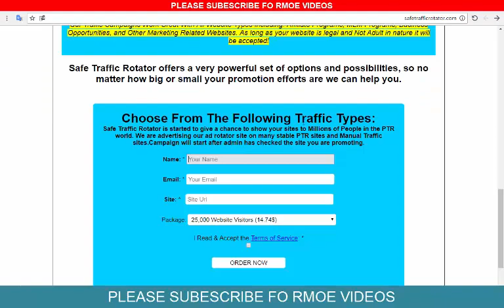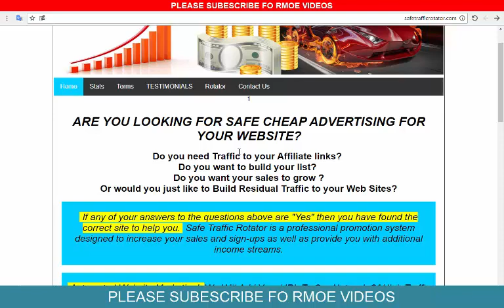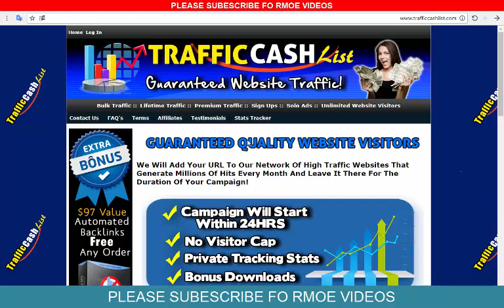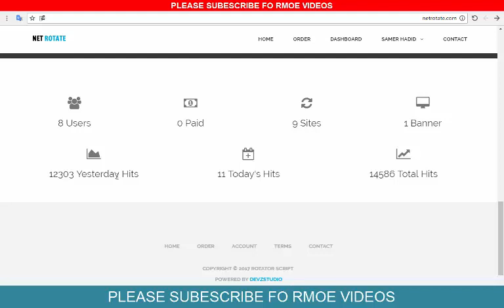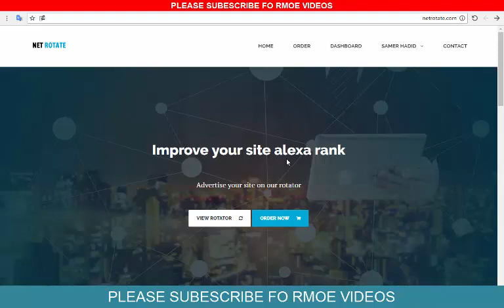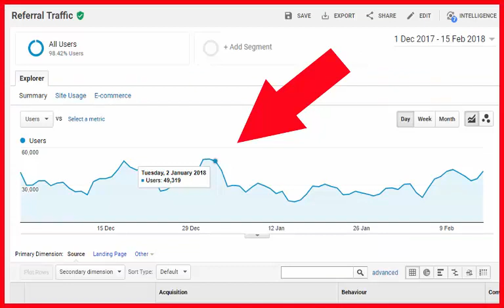Top 4 Traffic Source To Promote Your Affiliate Link Guaranteed Leads And Sales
How to earn unlimited $5 payment to your Paypal account

How to make $300 daily online with this simple system

How to make $100 daily online with FREE Traffic Source & Access Over $30,000 Worth Of FREE Advertising

top traffic source affiliate
best traffic source for affiliate marketing
best traffic source for affiliate
best traffic sources for affiliate marketing 2018
best paid traffic sources for affiliate marketing
best free traffic sources for affiliate marketing